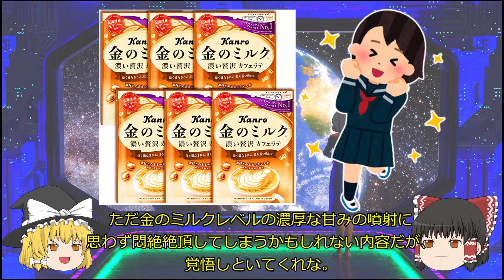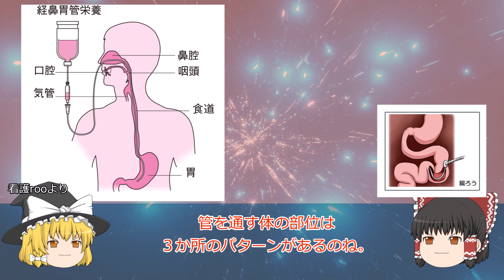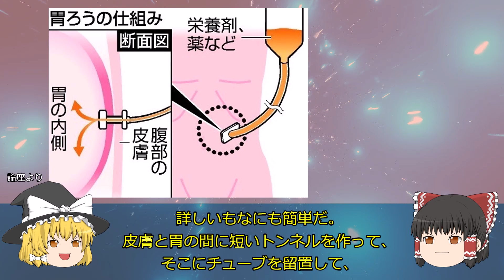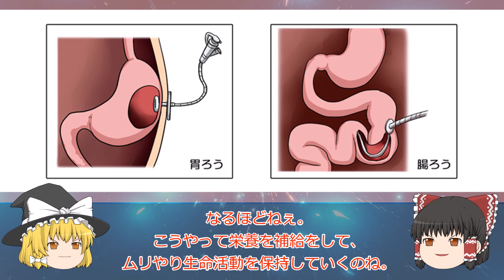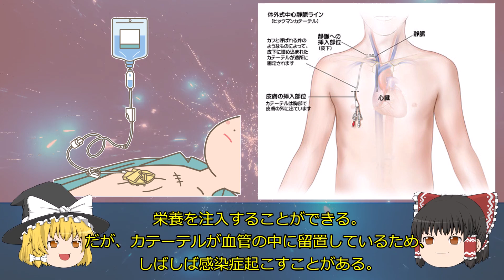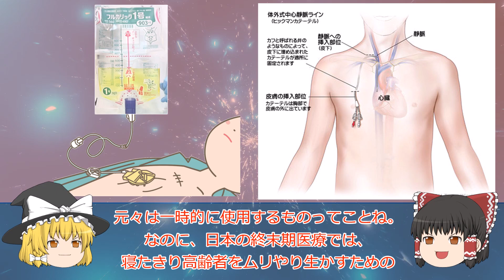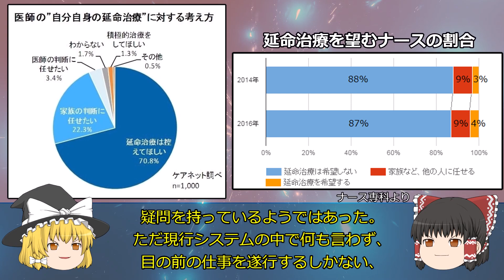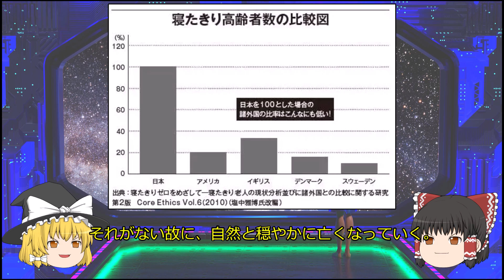【点滴と胃ろうで拷○】延命治療という名の束縛（ゆっくり解説）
今回は延命治療における栄養・水分補給の手段について紹介
物言えぬ患者さんは本当に苦しいです
せめて尊厳死の法制化だけは実現したいところです

「欧米に寝たきり老人はいない」中央公論新社